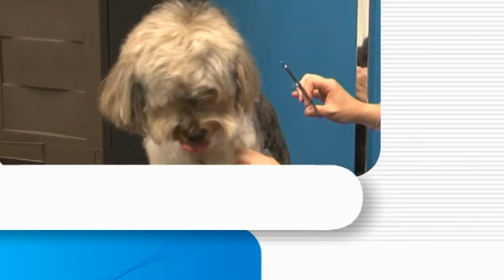Aprende a cortar el pelo a tu perro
En este tutorial  aprenderás a cortar el pelo a tus mascotas.

No te pierdas los nuevos vídeos que iremos subiendo con explicaciones y clases en directo en nuestro canal de Youtube.

🎉 Recuerda visitar nuestra página web para obtener más información de EsteticanColombia2015